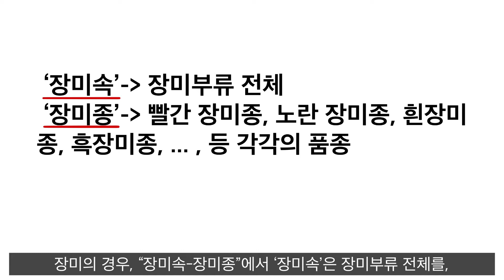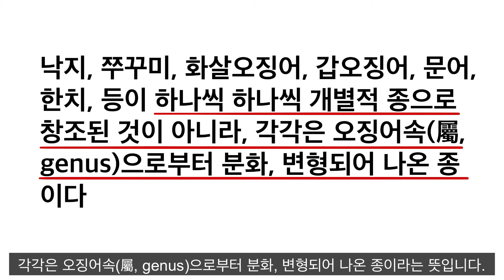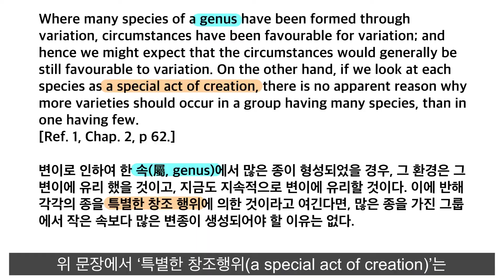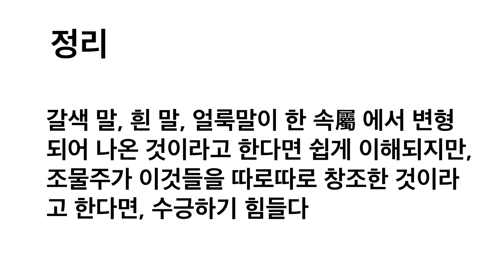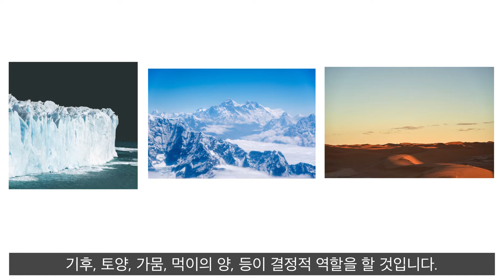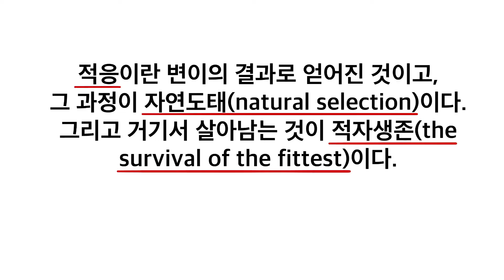제10강 : 변이와 적자생존의 원리(윤길중 교수의 진화론 바로알기 특강)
생명체는 살아남기 위하여 스스로의 노력으로 환경에 적응하는 것이 아니다. 기린의 목이 긴 것은 높은 가지의 잎을 따먹겠다고 노력하다 길어진 것이 아니고, 다양한 변화종 중에서 우연히 길게 도태된 것만 적자생존한 것이다. 환경변화에 피동적으로 적응된 개체는 살아남 고, 적응하지 못한 것은 절멸한다.

-Thumbnail image
Photo by Hermes Rivera on Unsplash

-References
1. C. Darwin, The origin of species, London: J. M. Dent & Sons Ltd. New York: E. P. Dutton & Co. Inc. 1951.
2. C. Darwin, The origin of species by means of natural selection. The descendent of man and selection in relation to sex, Encyclopedia Britannica, Inc. 23-th, 1980. 3. 종의 기원, 박만규, 삼성출판사, 1982.
7. 종의 기원, 홍성표, 홍신문화사, 2017.
8. 진화, 창조의 상대론인가? 윤길중, 킹덤북스, 2015. (Evolution, is the relativism of the Creation, by Kil-Joong Yoon, Kingdom Books, 2015)
9. 종의 기원의 정밀분석, 윤길중, 킹덤북스, 2018. (The thorough analysis of The origin of species, by Kil-Joong Yoon, Kingdom Books, 2018)

-사용한 이미지
Photo by Curioso Photography on Unsplash
Photo by Andreas Gäbler on Unsplash
Photo by Wolfgang Hasselmann on Unsplash